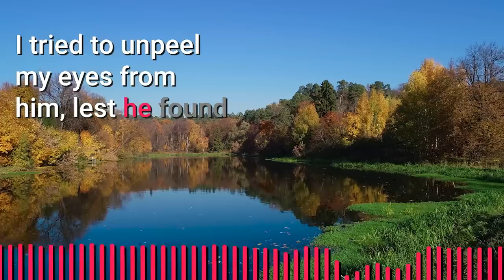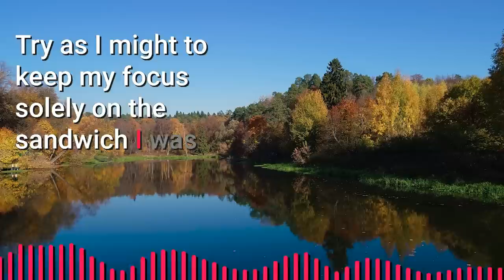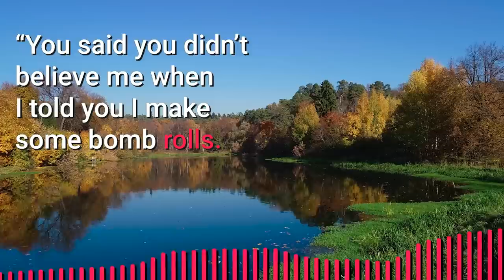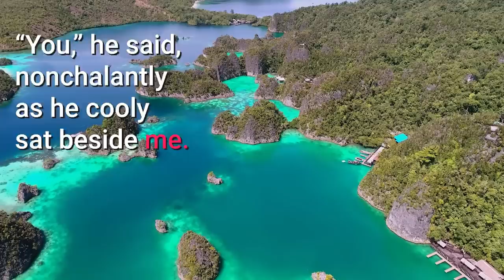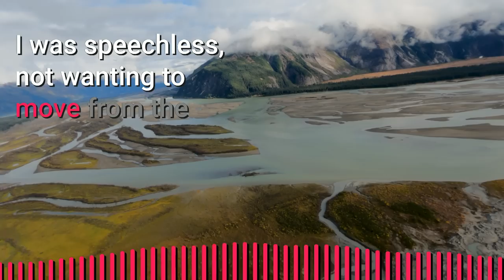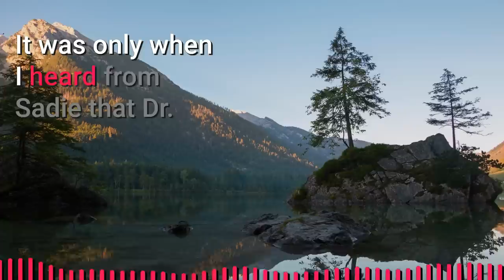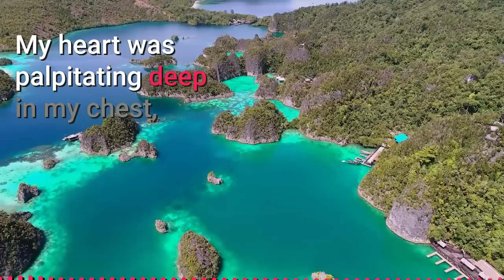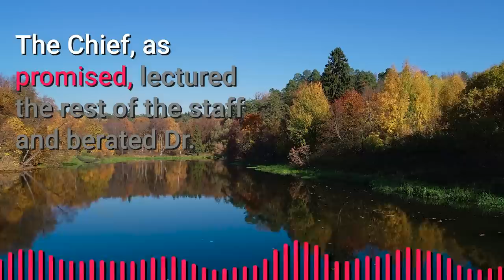I Fell in Love with a Gay Playboy | Jimmo Gay Love Story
🌈 Summary

► Story: A Hazardous Hospital Love